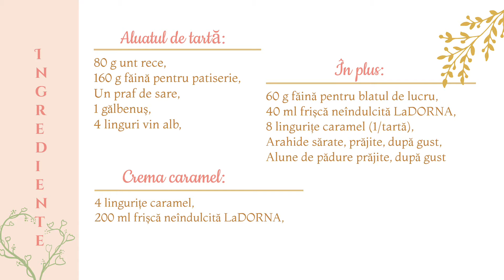Tarte cu caramel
Am pregătit aceste tarte cu aluat fraged, cremă caramel și glazură de caramel deasupra. Caramelul fiind dulce, l-am combinat cu frișca neîndulcită LaDORNA, a ieșit o minunăție de cremă. Dusă de val am făcut ceva mai multă cremă, așa că am dat și la congelator o parte, așa o mică înghețată de savurat într-o după amiază, că tot se simte venirea verii.

Poftă Bună!